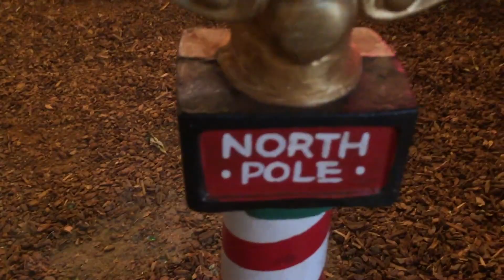Snow In LA | Christmas Edition | Glendale Americana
It's such a wonderful time of year! Dancing with people is always a happy thing, but there is just a little more magic in the air these days! Now through Christmas, I will be finding fun locations decorated for the holidays! Follow and dance along!